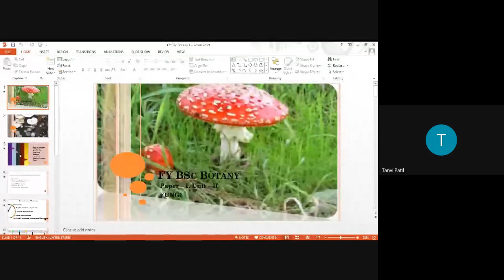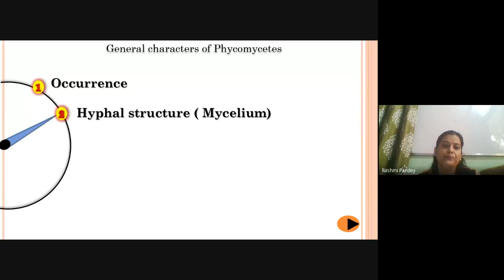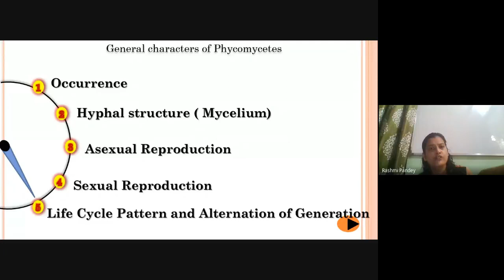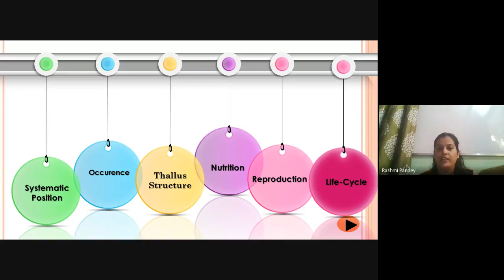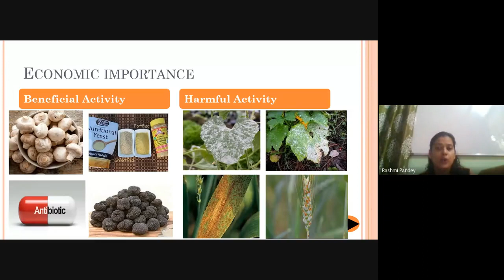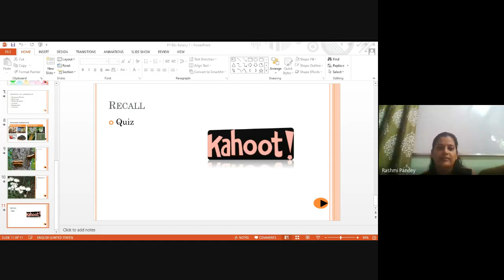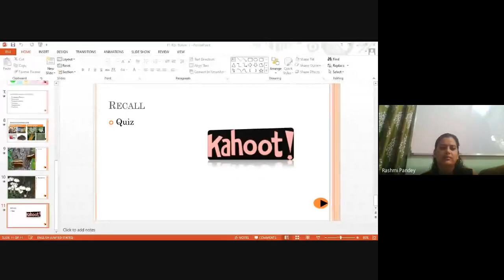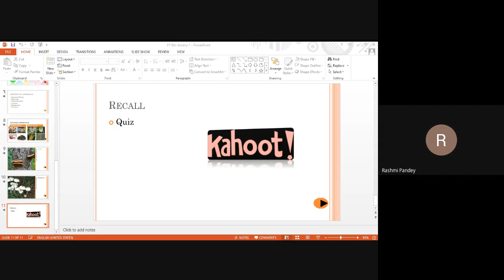FY BSc Botany Syllabus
Lecture recording of the FY BSc  Botany - Paper -I, Unit -II  Fungi.
This lecture elaborates on the syllabus.